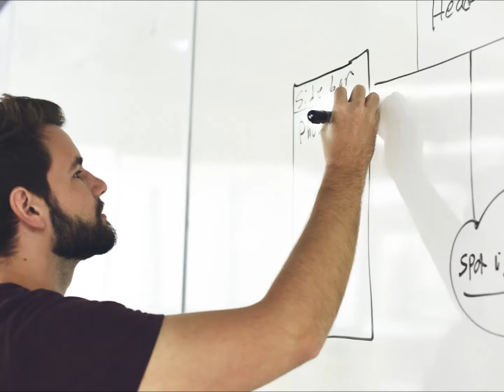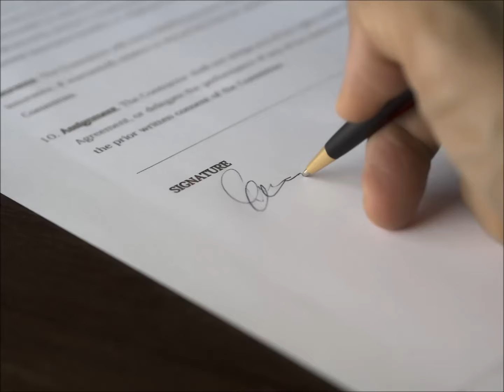Buy Sell Agreements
Don't leave your business to chance.  If you haven't executed a Buy- Sell Agreement, you've left out a critical step to your business planning.